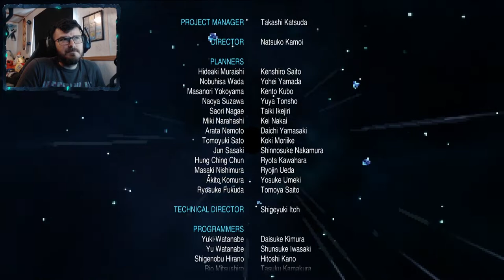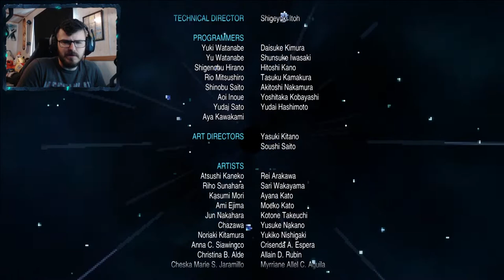THE EMPEROR RETURNS | Final Fantasy II # 15 (End)